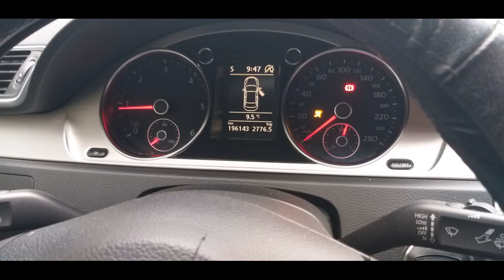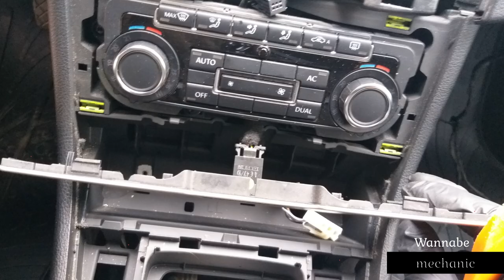VW CC B7 PASSAT dashboard airbags seatbelts pretensioners replacement cluster DIY Wannabe Mechanic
Hello wannabe mechanics and merry holidays  !
This is part II of the tutorial in which we will show you how to replace the two dashboard airbags , and the pretensioners of the two front seatbelts on a Passat CC .As I previously mentioned in part I, the owner of this car had the misfortune to drive into an unmarked ditch on the side of the road. Because of this small collision the two dashboard airbags , and the pretensioners of the two front seatbelts were deployed. Airbags and modern seatbelts use explosive igniter material so after they are deployed you have to change the entire system. I also liked in the description section a video on the evolution of seatbelts to the present design. For this operation we used original parts from a auto junkyard. Of course you can order these parts as well.
I am using the Go Pro Hero 7 for my videos. In my opinion it is the best due to mechanical gimbal‑like stabilization—without the gimbal. Also you can use any power bank you want when filming, no over heating.
1.Trim Removal Tool Set
2. Good quality-price beginner mechanic's set